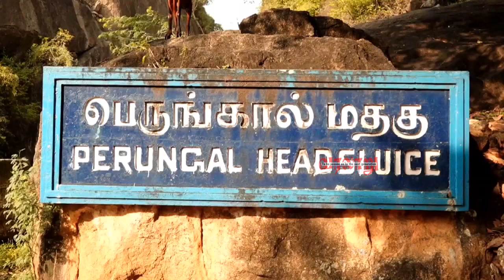நெல்லை மணிமுத்தாறு அணை